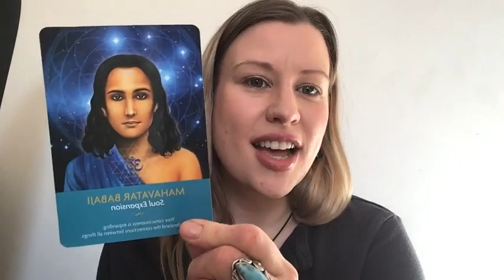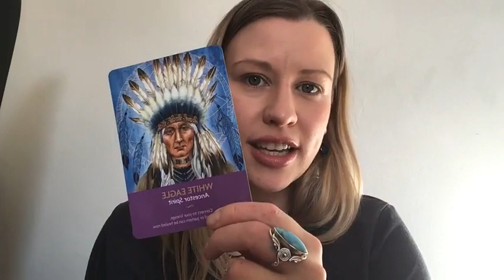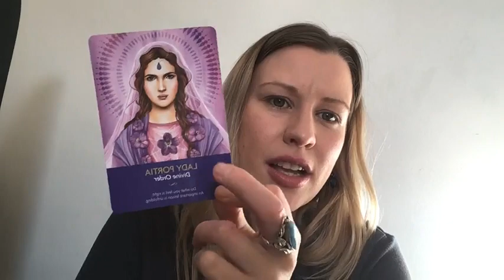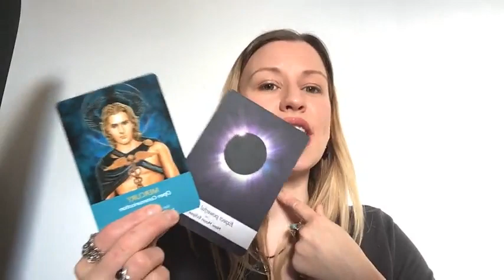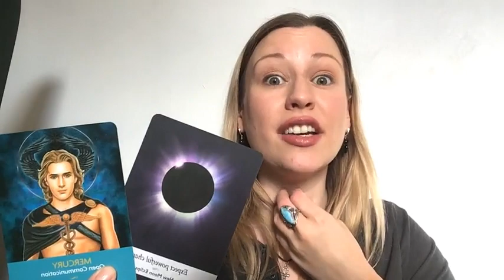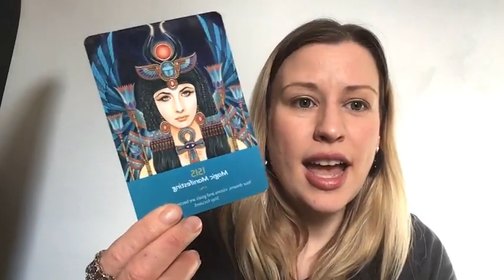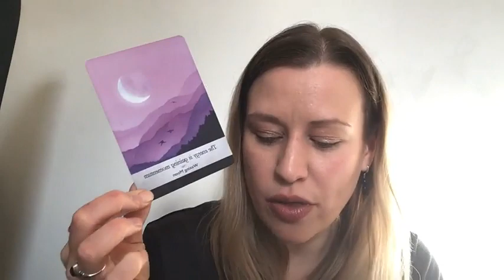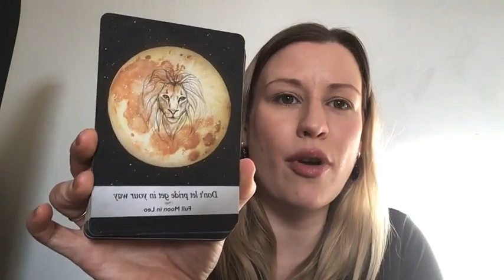5:5 Portal...What's it all about?! And how to make the most of it!!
It helps others see my videos! It's always my intention that you hear something that benefits you and brings clarity, peace and joy 😌🕊💫🙏🏻  Love and Blessings!  ♥

If you enjoy this content and would love to be a part of our Facebook group where free card pulls and guidance is offered, please feel welcome to join our vibrant community!

🌹🌙💃🏼 Rebirthing the Goddess: Anchoring in the Divine Feminine On Demand Course! First class goes live April 14th! 💃🏼🌙🌹 Classes sent out weekly if you are participating before June 1st 2021.

♥ Taking bookings now for real time 1:1 Angelic Guidance (1h £77 or 30 mins £44) ♥
♥ Quantum Soul Alignment, Awakening and Healing Journeys:
~ Soul Retrieval and Archangel Sovereignty Attunement: 90 mins £144
~ Soul Programme Restructure and Anchor Removal: 60 mins £111
~ Energy Reset and Fine Tuning with the Pleiadians and Arcturians: £33, Remote service

Cycle of continual abundance - gifting with gratitude 💝Welcome, dear friends, to Ascension to Love - A Return to Union 🙏🏻💞🌈😌

My name is Alice, and I am honoured to be here on this EarthStar as a Divine Channel of Light for this Ascension Process, and a Multi-dimensional Intuitive and Quantum Weaver 🌹 Assisting to clear the pathway within this blessed physical form which allows Divine Love to channel through, highlighting ancient spiritual remembrance and sacred gifts to shine and flow freely...the Ascension of this beautiful Star towards to a bright and wonderful Golden Age is here and I feel truly blessed to be here in this present NOW moment ✨🌀🤍🌙

Channelling Teachings and Healings from various Beings of Light from the Celestial, Fae and Star Realms, Alice brings their messages to those amongst us who are assisting with the embodying of Unity Consciousness, whilst activating and illuminating the path of Divine Light within those who seek! This planet is in such a crucial time as the collective are in the midst of raising the frequency to a 5D paradigm, so any guidance shared on this platform is with an exciting and desiring love, channelled with the wisdom of any Guides and Ancestors, Fae, Angels, Archangels and Elementals who have already achieved that Unity Consciousness and can aid this Ascension! What an incredible blessed time to be here in this delightfully special incarnation on the EarthStar 🌍✨🌈

If you wish to work personally with Alice for a channelled guidance session, quantum healing or a remote tune up, please reach out either via email at subject: booking, including any questions or sessions you may be interested in